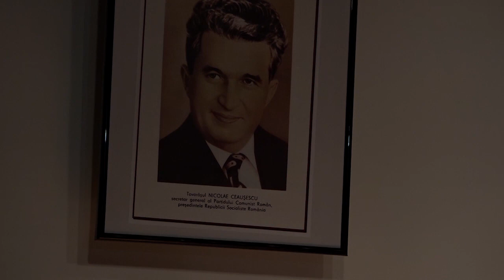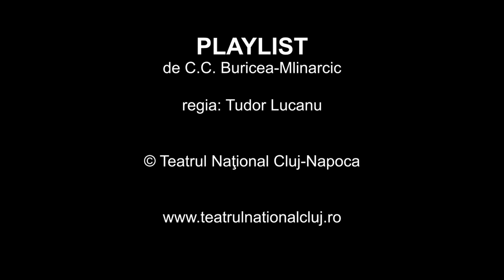Trailer PLAYLIST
de C.C. Buricea-Mlinarcic

regia: Tudor Lucanu
scenografia: Tudor Lucanu
maestru de lumini: Jenel Moldovan

Distribuţia: Emőke Kató (Teatrul Maghiar de Stat Cluj), Ovidiu Crişan, Sânziana Tarţa, Mihai-Florian Nițu, Adrian Cucu, Matei Rotaru

Data premierei: 15 ianuarie 2017

© Teatrul Naţional Cluj-Napoca